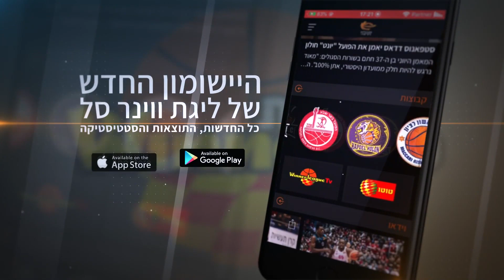נייט ססטינה התחפש לאייזיה מיילס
הסנטר הצעיר פתח לראשונה העונה בליגה בחמישיית הפועל "יונט קרדיט" חולון, קלע 21 נקודות וחמש שלשות והצטנע כאשר צייץ: "בסך הכל חיקיתי את מיילס"